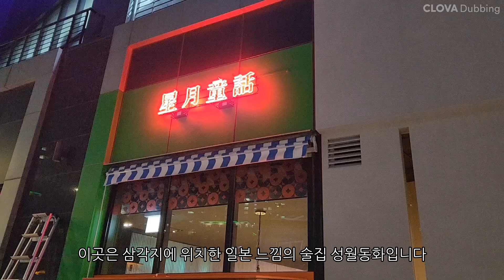삼각지 맛집 분위기 좋은 술집 성월동화